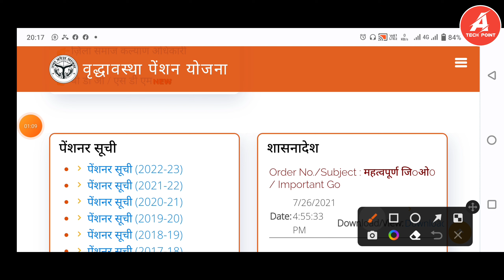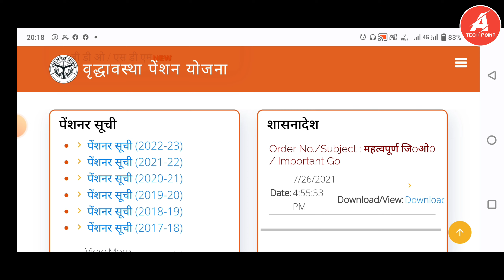Vridha pension ka paisa kab aaega | UP vridha pension latest news | Vridha pension kab aaegi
Vridha pension latest news | Vridha pension kab aaegi | Vridha pension ka paisa kab aaega